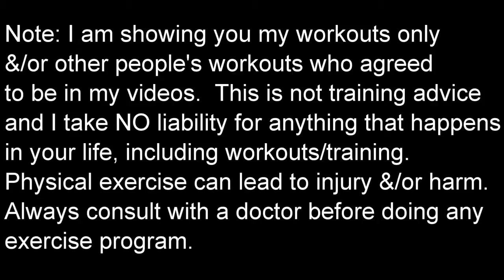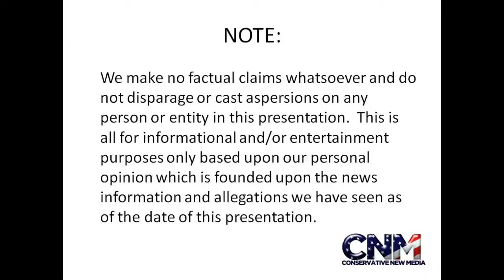4X National Champion John D Villarreal Leg Workout Clean Jerks light